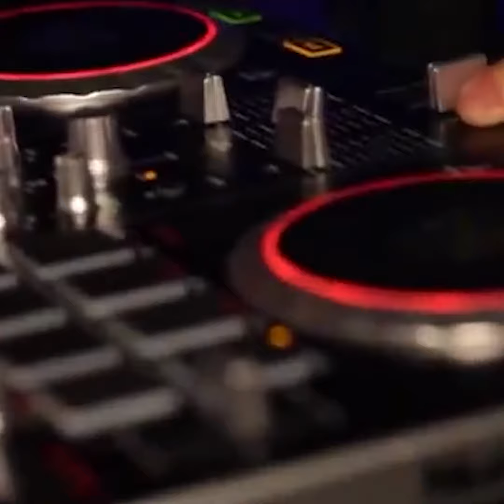LeeFest Official Partner Announce!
We proudly present our official partners for 2017! Bringing the parties, takeovers, performances, workshops and general silliness that makes The Neverland so unique.

Track by- Georgiadrumming